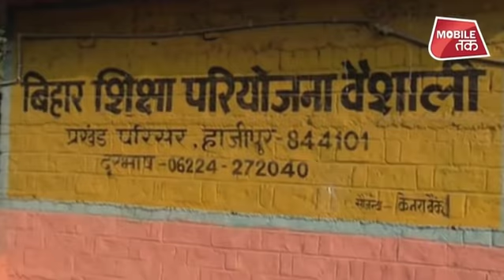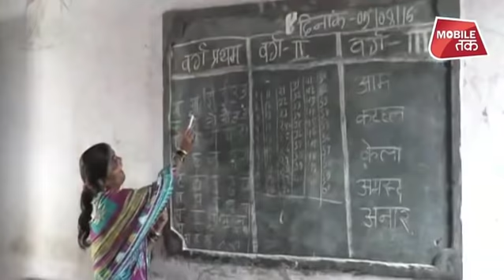Bihar के प्राथमिक स्कूलों में क्यों खतरा मंडरा रहा है ? | Bihar Tak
6 से 14 साल के बच्चों के लिए देश में लागू अनिवार्य और मुफ्त शिक्षा अधिकार कानून के नियमों के खिलाफ हैं।